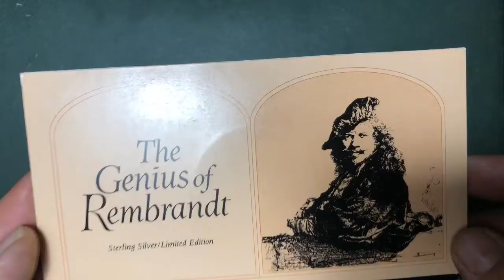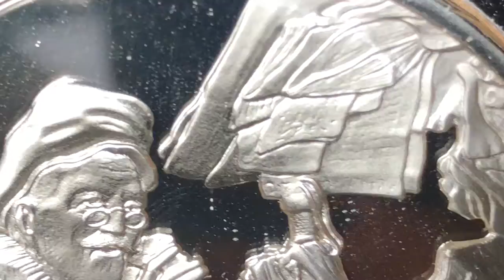#3 REMBRANDT CAMBIADOR DE DINERO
Medallón de Plata